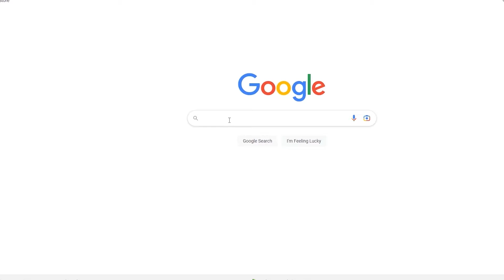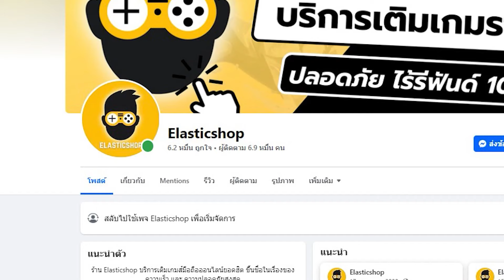แฮตทริค..พาลียงขึ้นหัวตาราง?? - FC24 : ERAWAN #5